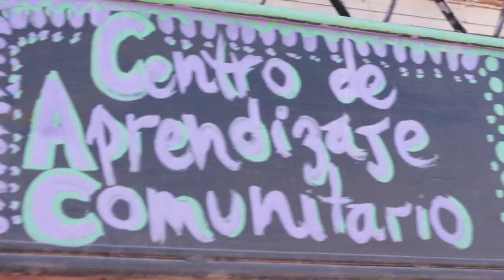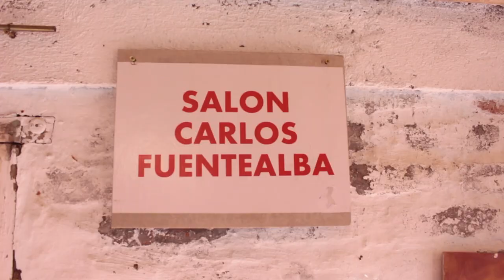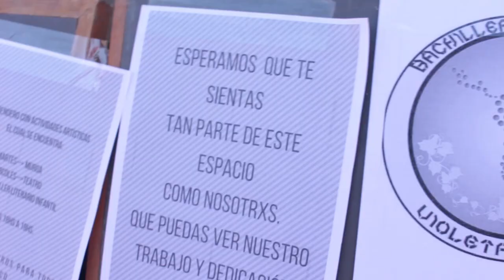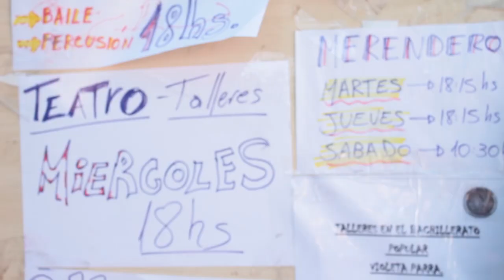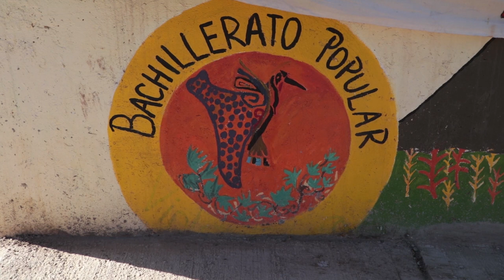Cumpleaños del Bachillerato Popular Violeta Parra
El 6 de octubre compañeras y compañeros del Bachillerato Popular Violeta Parra festejaron el Cumpleaños número 13 de la organización Centro de Aprendizaje Comunitario.
Ubicada en el Barrio La Favorita, Ciudad de Mendoza, la organización trabaja en una experiencia de Educación Popular y comunitaria desde el año 2005.
Desde entonces, la lucha por ser reconocidos como espacio educativo y conseguir un edificio propio ha sido larga pero dio sus frutos. Hoy no sólo el Bachillerato Popular "Violeta Parra" cuenta con su escuela y muchxs vecinxs egresados, sino además se consolida como espacio de generación de trabajo, defensa de derechos y organización popular.
En este video, las compañeras de este proyecto autogestionado y comunitario nos cuentan más de la experiencia.